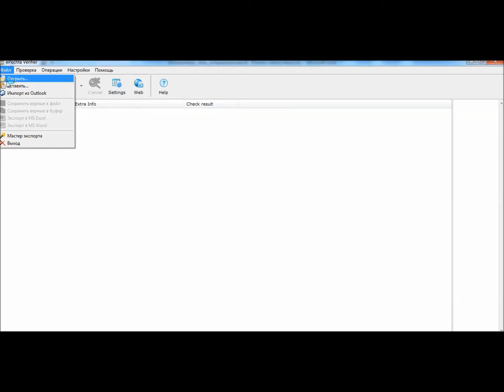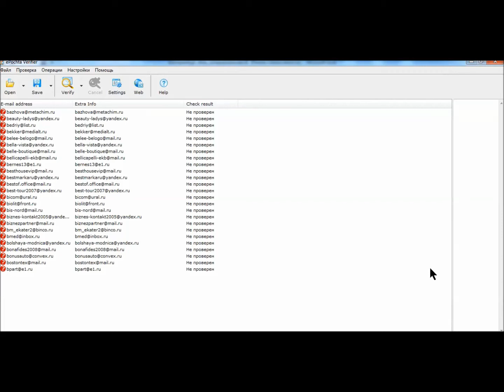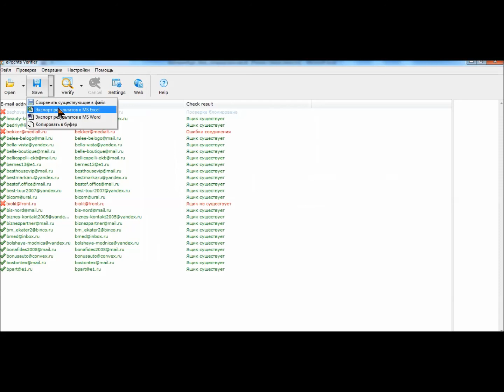Как пользоваться программой E mail verifier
Видео о том как пользоваться программой e-mail verifier